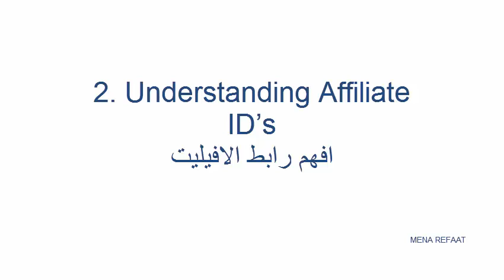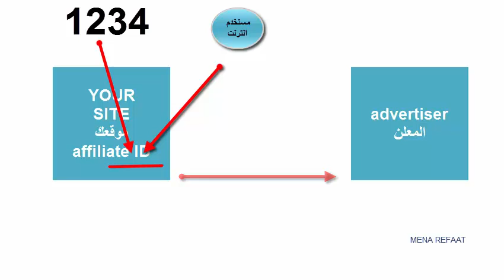افهم رابط الافيلييت UNDERSTANDING AFFILIATE ID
2. افهم رابط الافيليت
تعلم كيف ان النقرات فى المبيعات المنتجة من خلال موقعك تكون معرفه و منسوبة إليك